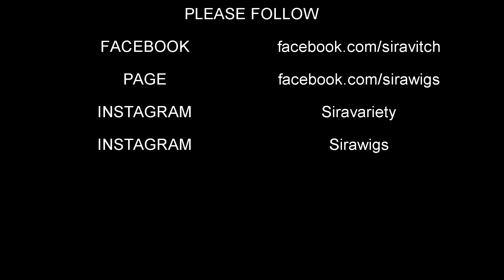แปลงโฉมเป็นบริทนีย์ A boy (Me) Transform to Britney Spears (Reload)